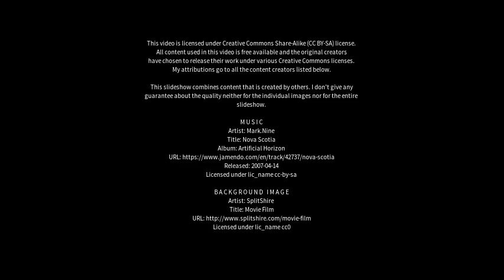Best places to visit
Best places to visit - Pattan (India) Best places to visit - Slideshows from all over the world - City trips, nature pictures, etc.